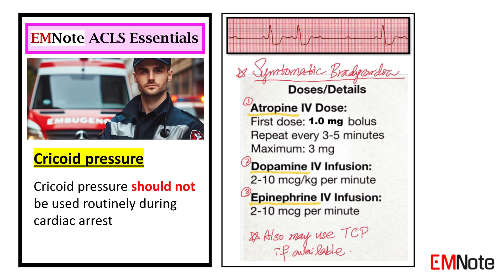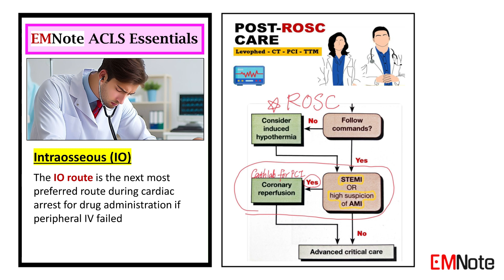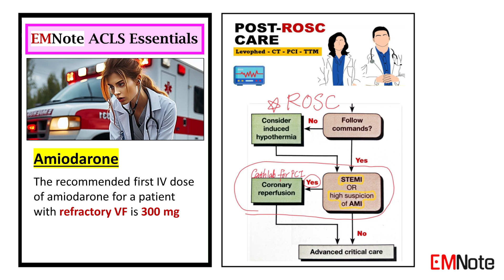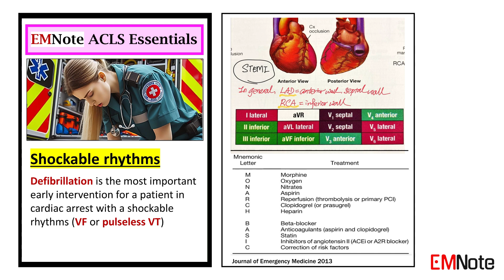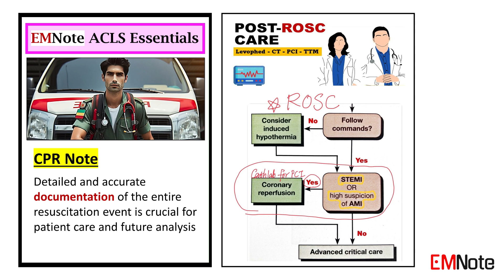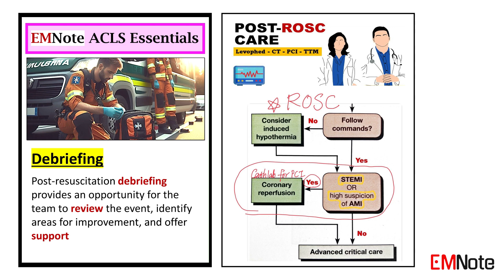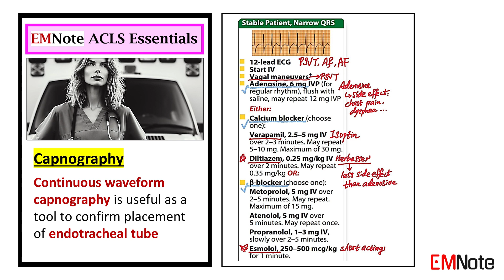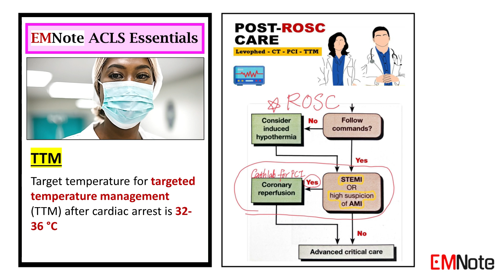ACLS and BLS Lecture Notes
In this video, we will delve into the protocols for responding to cardiac arrest, both non-shockable and shockable rhythms, as well as symptomatic bradycardia. By following the American Heart Association's algorithms, you will gain a clear understanding of the essential steps to take in these critical situations.
- Time is critical in cardiac emergencies; act promptly to save lives.
- Ensure the safety of the scene and prevent injury.
- Focus on early CPR and quick defibrillation in BLS.
- Oropharyngeal airways should not be used with conscious patients.
- Properly position the mask during CPR.
- IV or IO routes are preferred for drug delivery; ET route is discouraged.
- Minimize interruptions during CPR after delivering a shock.
- Targeted temperature management is used after the return of spontaneous circulation.
- Confirm asystole twice in two separate leads.
 - Immediate defibrillate ventricular fibrillation and pulseless ventricular tachycardia.
- Treat reversible causes of cardiac arrest including the 5 H and 5 T.
- Capnography is a valuable tool in resuscitation. Aim for EtCO2 of at least 10 mm Hg and ideally above 20 mm Hg.
In conclusion,  Immediate recognition and intervention are crucial in cardiac arrest or symptomatic bradycardia. The sooner treatment is administered, the higher the chances of positive outcomes. By following these ACLS guidelines, you will be well-equipped to confidently respond to cardiac emergencies and improve patient outcomes.